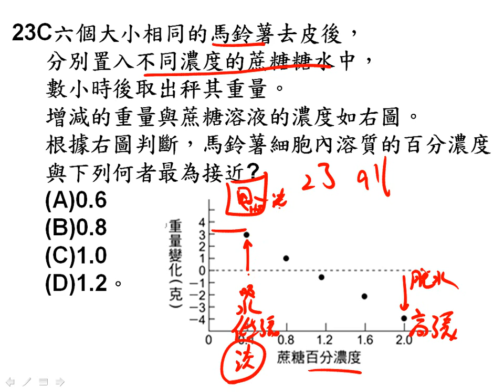t10601高一第一次期中考單選23一公